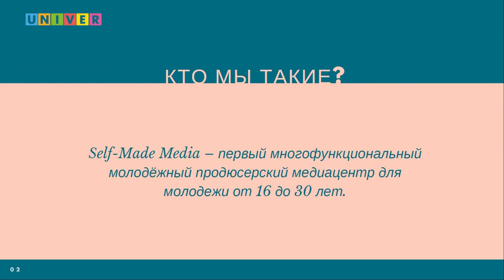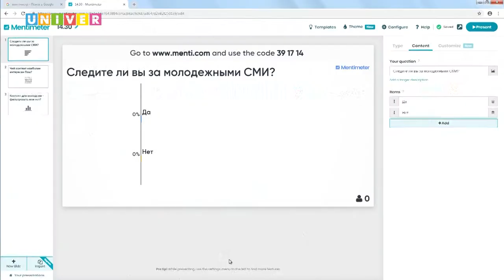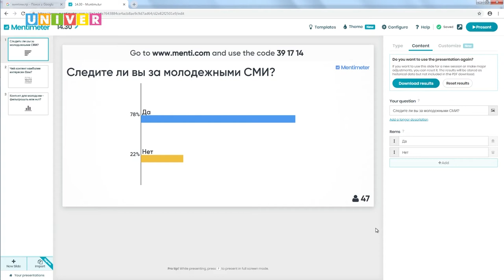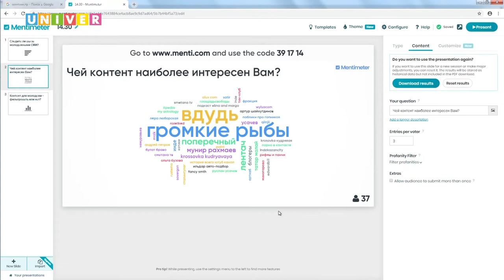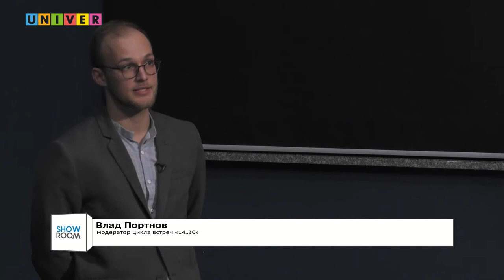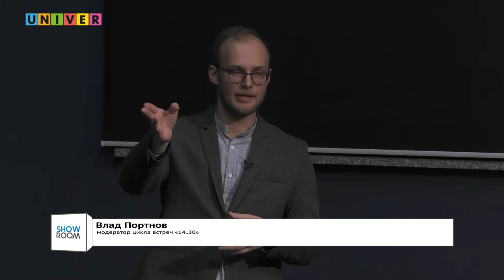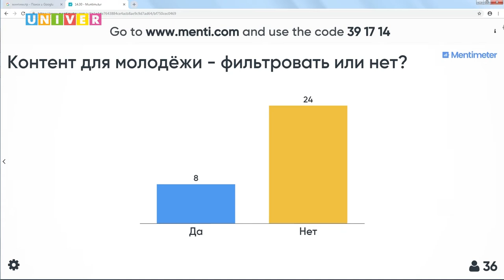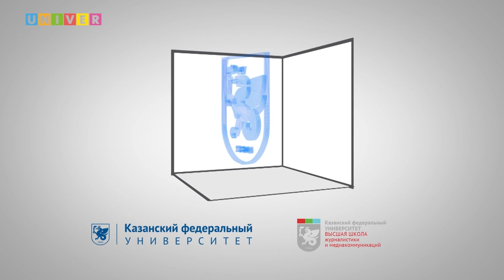Встреча команды МолодоеМинистерство с молодёжью Республики Татарстан «14..30»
Очередная встреча с министром по делам молодежи Татарстана Дамиром Фаттаховым по формату «14…30» состоялась в шоу-руме Высшей школы журналистики и медиакоммуникаций Казанского федерального университета и была посвящена необходимости создания молодежных медиа и присутствия молодежной повестки в информационном пространстве.
В качестве экспертов выступили директор Высшей школы журналистики и медиакоммуникаций КФУ Леонид Толчинский, редакционный директор интернет-журнала «Инде» Юлия Туранова, главный редактор интернет-журнала «Enter» Данил Губайдуллин, директор медиа-центра КФУ «Univer» Ильдар Каримов. Также в качестве экспертов были привлечены блогер, главная инстамама Казани Алина Гималтдинова, видеоблогер, основатель канала ГромкиеРыбы Тимур Исмаев, медиаменеджер Ярослав Муравьев, первый татарский инстаблогер Ринат Галиахметов и другие.